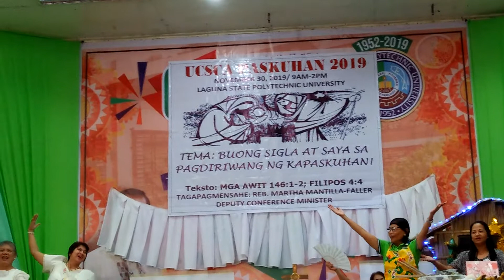UCSCA Paskuhan 2019/North Quezon Presentation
UCSCA Paskuhan 2019, North Quezon Presentation on November 30, 2019, held at Laguna State Polytechnic University Gym, Siniloan, Laguna.